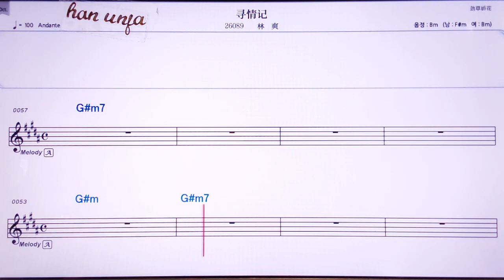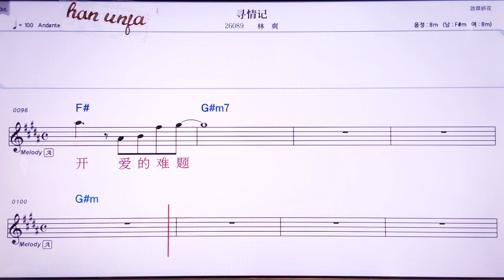💖칭위앤꾸두 👍Karaoke With Sheet Music/MR,노래방, , 악보, 코드,